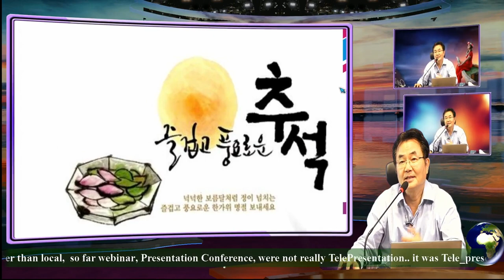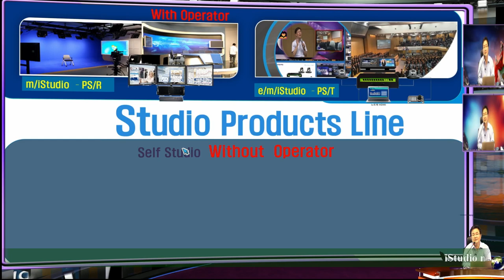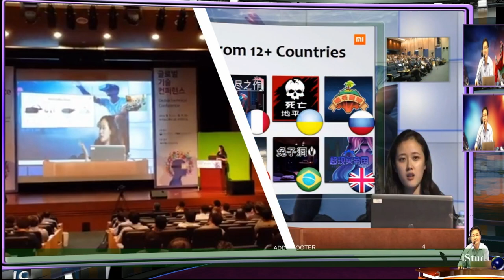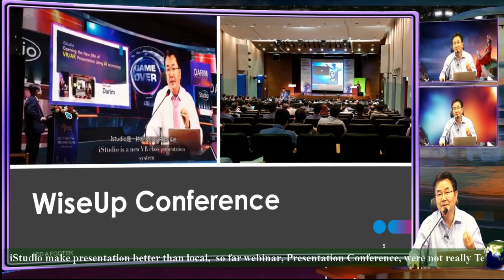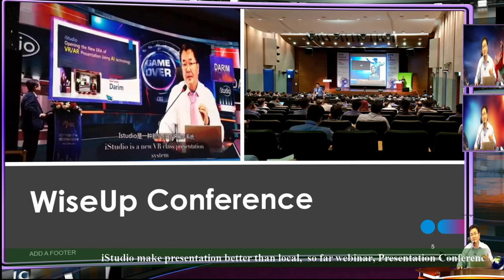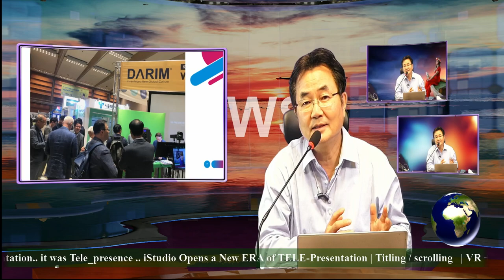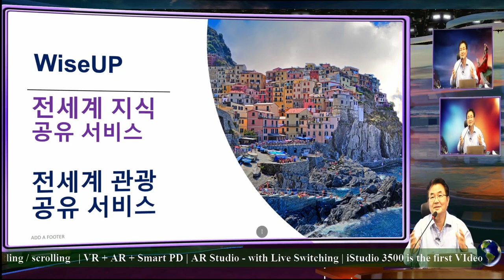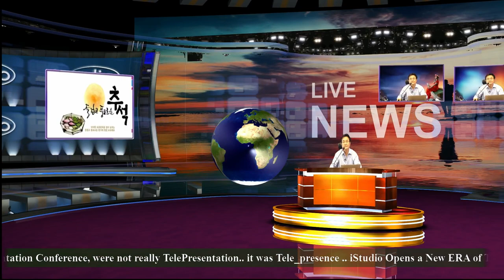iS3500 의 추수 감사 인사드립니다.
추석 명절 즐겁게 보내 시기 바랍니다.